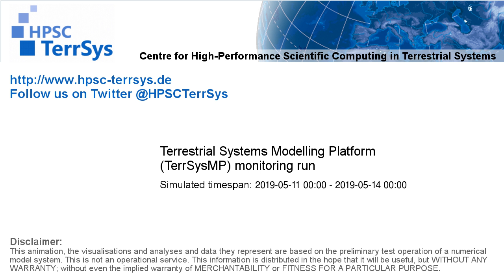TerrSysMP monitoring run 2019-05-11 - remaining unsaturated storage - Europe (72h)